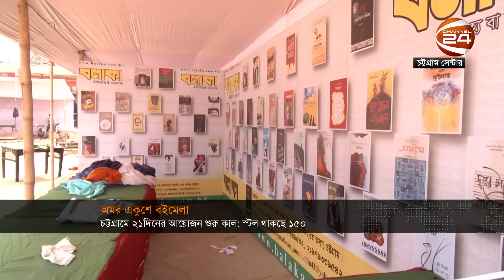চট্টগ্রাম 24 | Chattogram 24 | 7 February 2023 | Channel 24 Bulletin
চট্টগ্রাম 24 | Chattogram 24 | 7 February 2023

»» Office Address:
Bangladesh.